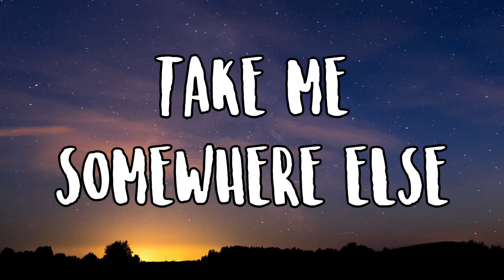Eik Octobre- Take Me Somewhere Else